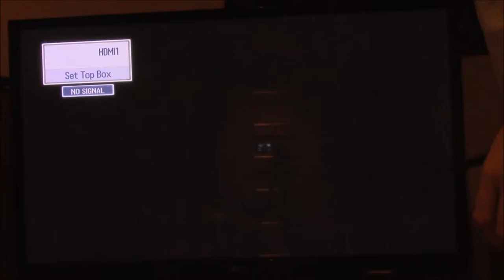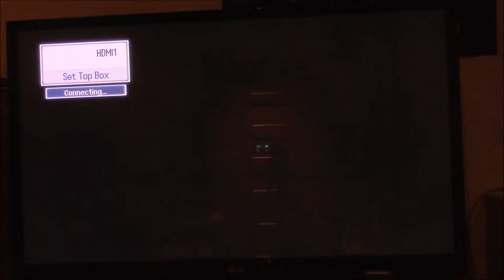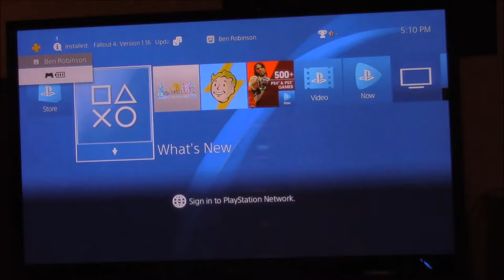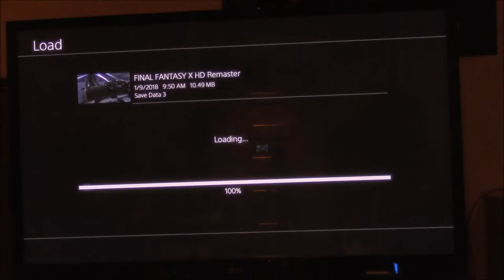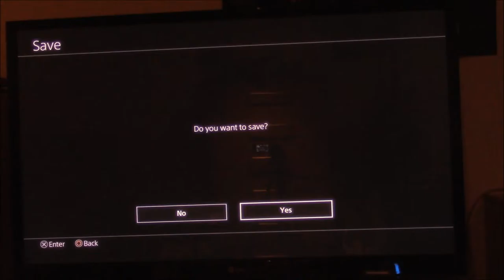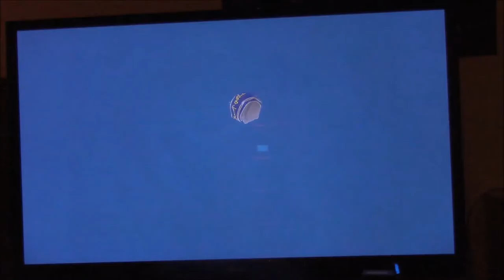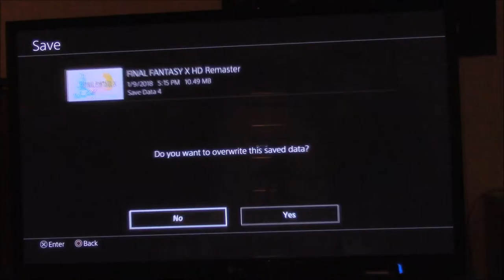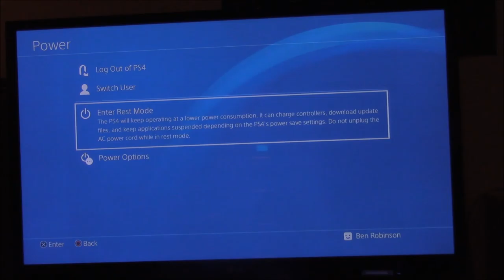Lets Play Final Fantasy 8 and 10 part 2